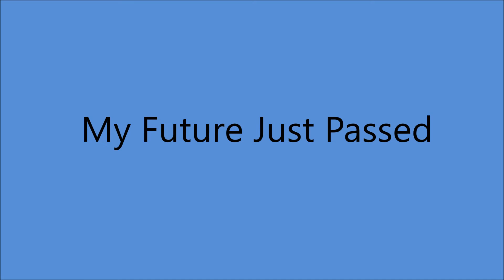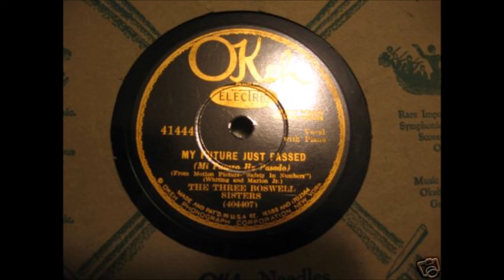The Boswell Sisters - My Future Just Passed [1930].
Pic Shows Left to Right
Helvetia [Vet]     Martha      Connie

[Written by Richard A. Whiting - George Marion jr.]
From The Movie "Safety In Numbers"
1st. Performed 1930 by Buddy Rogers and Kathryn Crawford
  1st. Recorded   3 March 1930 by Buddy Rogers

Issued as The Three Boswell Sisters
                on Okeh 41444 B.

Recorded 3 October 1930   Los Angeles, CA -
 The Boswell Sisters [vcl]  acc by Martha Boswell [piano].

 Martha -  Born in Kansas City, MO   [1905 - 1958]
Connie   - Born in Kansas City, MO    [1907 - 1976]
Helvetia - Born in Birmingham, AL     [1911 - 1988]

1998 Vocal group Hall of Fame
2008 Louisiana Music Hall of Fame

Connie Continued as a Solo Artist
and Changed her Name to Connee in the 1940's